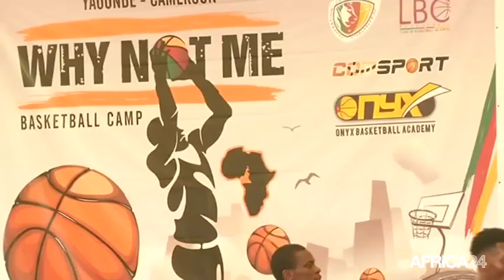DÉCRYPTAGE - Sénégal: Bouna N'diaye, Agent de joueurs NBA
Sénégal, C’est en février 2019 que la prestigieuse ligue américaine de basket-ball, la NBA a annoncé la création d’une compétition co-organisée en Afrique avec la fédération internationale de basketball (FIBA) et dénommée Basketball Africa League (BAL). Prévue pour débuter en 2020, cette ligue abritera 16 franchises africaines réparties sur le continent. Pour parler de cette évènement très attendue par les amoureux de la balle orange en Afrique, Décryptage reçoit Bouna N’diaye, l’un des agents les plus influents du basketball européen et africain. De passage au Cameroun pour la tenue du camp d’entrainement de basket “Why not me” dont il est le promoteur, Bouna N’diaye revient sur ce gigantesque projet sportif qui à coup sûr portera le basketball africain à un très haut niveau.